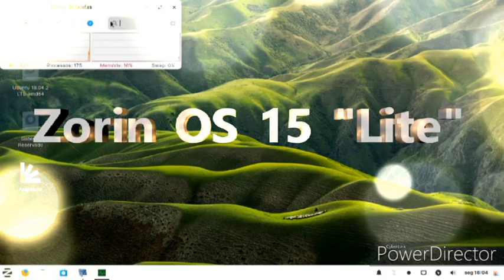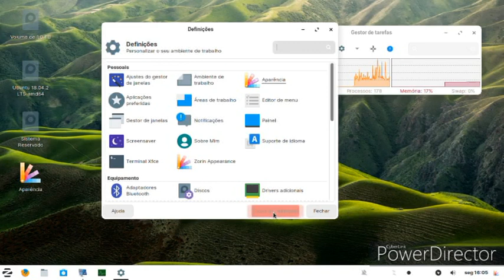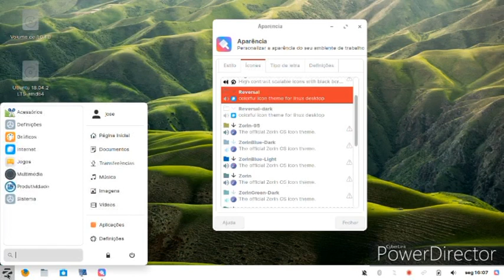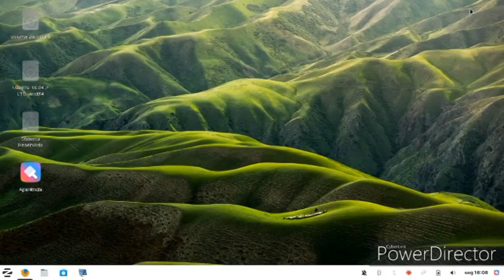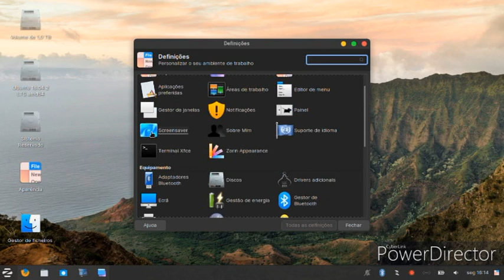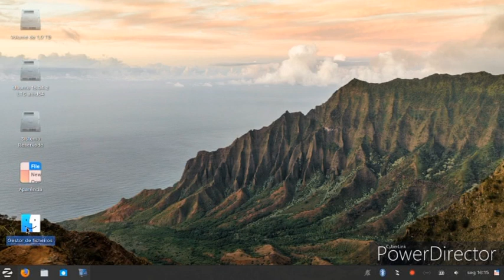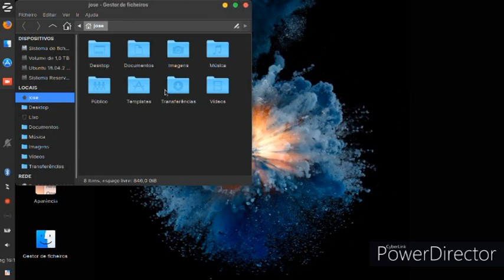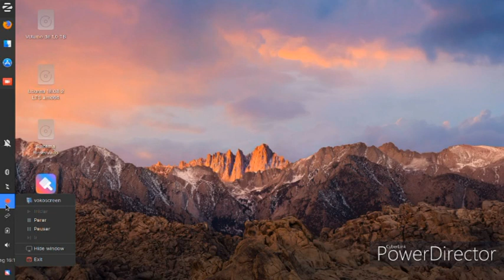Zorin OS 15 Lite